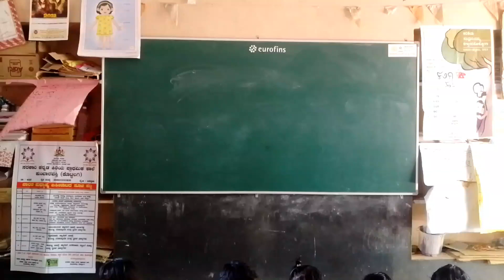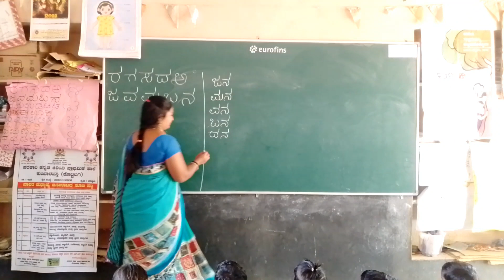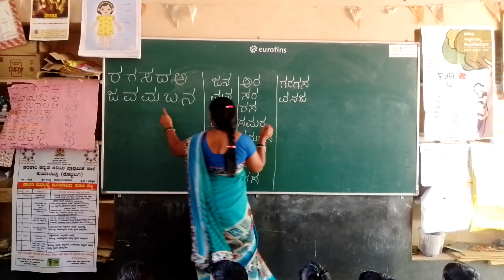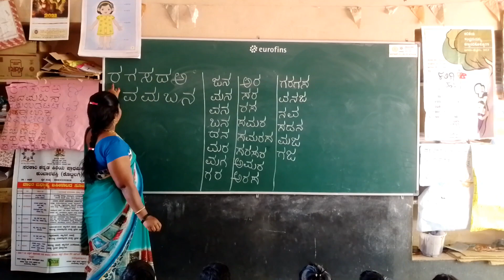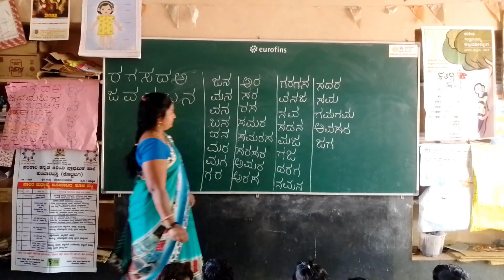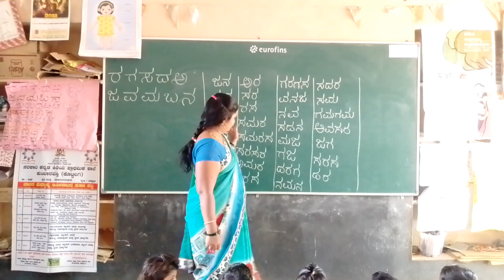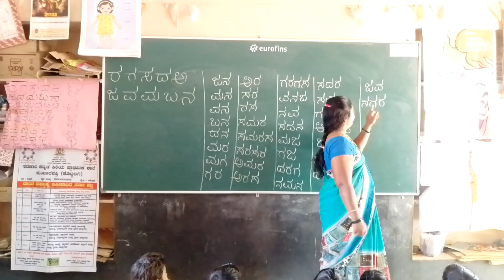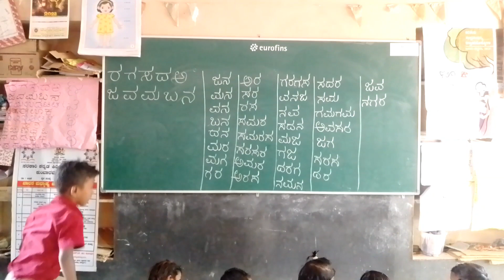1ನೇ ತರಗತಿ#ಅಕ್ಷರಗಳಿಂದ ಪದ ರಚನೆ ##